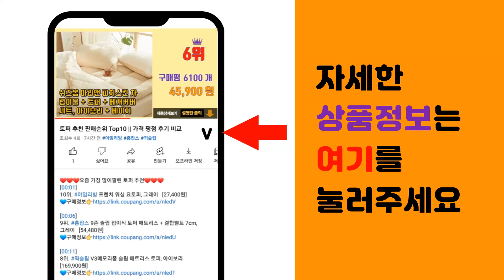무선공유기 추천 판매순위 Top10 || 가격 평점 후기 비교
❤️❤️❤️요즘 가장 많이팔린 무선공유기 추천❤️❤️❤️

[00:01]
10위. 티피링크 AX3000 듀얼 밴드 기가비트 Wi-Fi 6 공유기, Archer Ax53, 1 [53,770원]

[00:06]
9위. 네티스 유무선공유기, WF2003, 1개 [20,550원]

[00:11]
8위. 티피링크 유무선 공유기, TL-WR840N, 본품 [17,890원]

[00:16]
7위. 티피링크 유무선 와이파이 공유기 Archer C50, 1 [24,050원]

[00:21]
6위. 티피링크 기가 와이파이 유무선 공유기, Archer C80, 1개 [49,120원]

[00:26]
5위. ipTIME 유무선 공유기, N604E PLUS, 1개 [18,140원]

[00:31]
4위. ipTIME N602E PLUS 유무선공유기, 1 [14,820원]

[00:36]
3위. 티피링크 AX1500 듀얼 밴드 기가비트 Wi-Fi 6 공유기, Archer AX12, 1 [36,900원]

[00:41]
2위. ipTIME 유무선 공유기, AX3000M, 1개 [79,000원]

[00:46]
1위. ipTIME 유무선 공유기, A604SE, 1개 [26,200원]